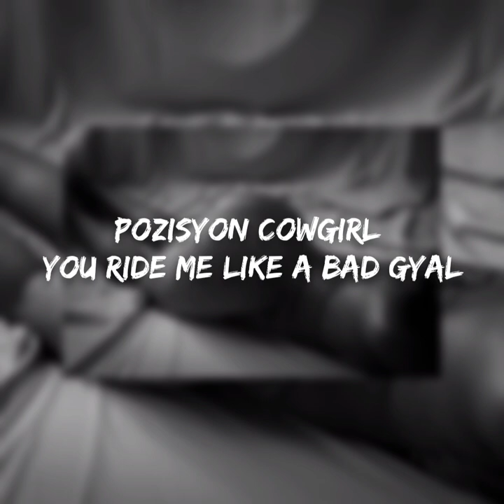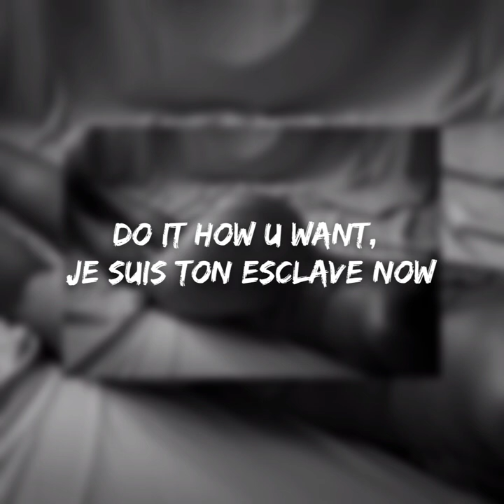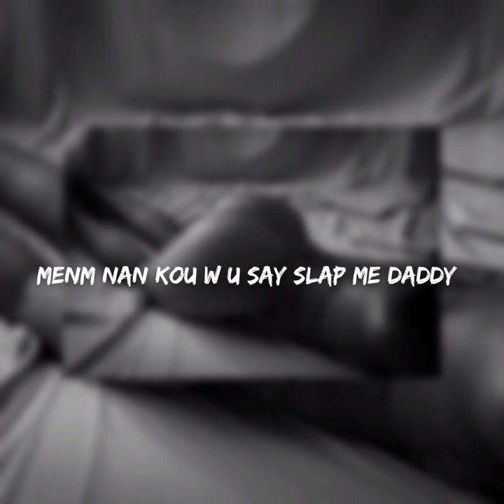Kiddy - Slow Down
Rose 🌹 project